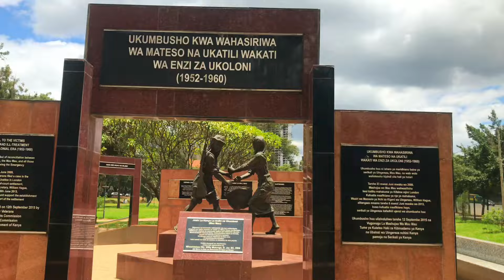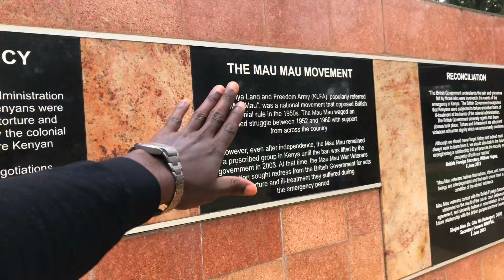The New Face of UHURU PARK Nairobi Kenya/Meeting ITS NASTO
Uhuru Park is a public park in Nairobi Kenya East Africa that belongs to the government.It has gone through a tremendous renovation and now it is looking more beautiful.